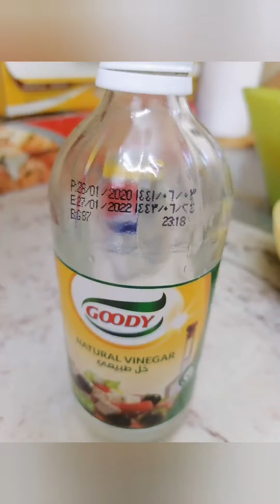PAANO MAG LUTO NG ADOBONG MANOK AT BALONBALONAN ALA MARDZ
PAANO MAG LUTO NG ADOBONG MANOK AT BALONBALONAN @ BY Mardz jiji

GAWIN NYO PO ITO NAPAKA SARAP AT MADALI LANG GAWIN.

MGA  SANGKAP

 1 KILO MANOK
1 KILO BALONBALONAN
 1/2 TSP SALT
2 KNORR CUBES
2 ONION
 8 BUTIL NG BAWANG
LUYA
1/3 CUP OIL
1/3 CUP SOY SOYCE
1 CAN COLA
5 SILI HABA
1/3 TSP PAMINTA DUROG
1/2 TBSP PAMINTANG BUO
3 TBSP SUKA

PARAAN NG PAG LUTO:

MAG PA INIT NG MANTIKA ILAGAY ANG SIBUYAS  HINTAY IN NA MAG GOLDEN BROWN ANG KULAY NG SIBUYAS  BAGO ILAGAY ANG BAWANG AT ISUNOD ANG LUYA. HABANG GINAGAWA ITO PAKULUAN ANG BALONBALONAN NG 10 MINUTO. AT KASUNOD NA GAWIN ILAGAY ANG MANOK DOON SA GINISANG  SANGKAP HALUIN ITO AT ISUNOD ANG PINAKULUANG BALONBALONAN HWAG ISAMA ANG TUBIG NITO SALAIN BAGO ILAGAY. HALUIN HANGGANG SA KUNTI NALANG ANG TUBIG  NYA. SUNOD LAGYAN NG KNORR CUBES  ASIN, SOYSOUCE, COLA, PAMINTA  SUKA,SILING HABA AT HALUIN ITO   AT TAKPAN NG MGA 2 TO 3  MINUTO. TINGNAN ITO KONG WALA NABANG SABAW AT HALUIN ULI AT TIKMAN KONG ANG LASA AY TAMA NA OR KULANG PA SA INYO DAG DAGAN ITO NG NAAAYON SA GUSTO NINYONG LASA. PAGKATAPOS MALUTO ISALIN ITO SA LAGAYAN AT PWEDE NG ISERVE.

ENJOY EATING GUYS,!